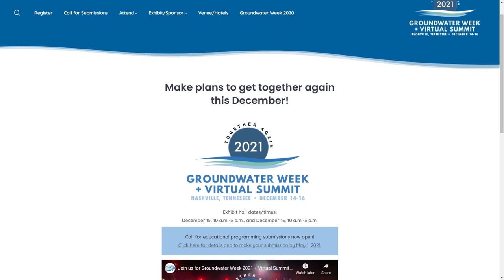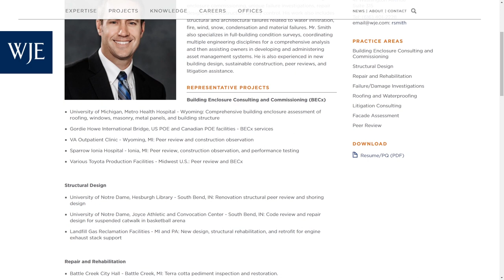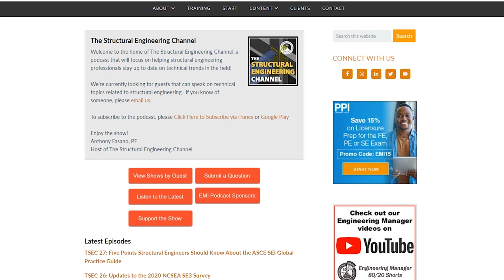Best Practices To Prevent Structural Failures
In this video, we talk to Ross J. Smith, PE, LEED AP BD+C, CDT, principal at WJE (Wiss, Janney, Elstner Associates, Inc.) about steps that can be taken to reduce the likelihood of structural failures.